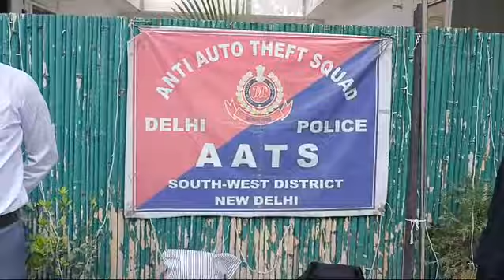TWO PROCLAIMED OFFENDERS (PO)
*Press Release South West District*
Date: 08/12/2024

✳️ *TWO PROCLAIMED OFFENDERS (PO) WANTED IN TWO DIFFERENT EXCISE CASES OF PS KAPASHERA ARRESTED BY THE TEAM OF AATS/SWD*

✳️ *TWO SEPARATE CASES U/S 174A IPC OF PS KAPASHERA WORKED OUT*

✳️ *THE ACCUSED PERSONS WERE DECLARED PROCLAIMED OFFENDERS BY THE HON’BLE COURT VIDE ORDER DATED 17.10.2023 & 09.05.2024*

The team of AATS, South West District has done commendable work by arresting two proclaimed offenders namely *Rinku @ Killa S/o Ram Chander, R/o H.no. 74, C block, Gali no. 2, Near Ambedkar School, Baprola, New Delhi, Age 26 years & Jai Singh S/o Ram Gopal, R/o H.no. 41, Gali no 1, Harphool Vihar, Baprola, New Delhi, Age 35 years.*

*INCIDENT, TEAM & ARREST:*
Keeping in view of the pending cases of proclaimed offenders and to nab the proclaimed offenders & absconding criminals who are evading the process of law & as per the directions of senior officers, a dedicated team of AATS, South West District comprising of SI Parveen Yadav and ASI Vinod was constituted under the leadership of Insp. Gautam Malik, IC/AATS  and overall supervision of ACP Sh. Surender Singh Rana, ACP/Ops/SWD to nab the offenders. The team collected technical and manual information to trace the proclaimed offenders. On 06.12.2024, acting upon  secret information two proclaimed offenders were apprehended from  Baprola, Delhi who were identified as Rinku@ Killa S/o Ram Chander, R/o H.no. 74, C block, Gali no. 2, Near Ambedkar School, Baprola, New Delhi, Age 26 years & Jai Singh S/o Ram Gopal, R/o H.no. 41, Gali no 1, Harphool Vihar, Baprola, New Delhi, Age 35 years.

*PROCLAMATION:*
On sustained enquiry and after checking the police records, the offender Rinku @Killa S/o Ram Chander was found declared as Proclaimed Offender (PO) in Case FIR No. 286/2021 u/s 33 Delhi Excise Act, PS Kapashera, Delhi by the Hon'ble Court of Shri. Nidhish Kumar, Ld. JMFC, Dwarka courts, New Delhi vide order dated 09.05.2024 and offender Jai Singh S/o Ram Gopal, R/o H.no. 41, Gali no 1, Harphool Vihar, Baprola, New Delhi, Age 35 years was found declared as Proclaimed Offender (PO) in Case FIR No. 272/2016 u/s 33 Delhi Excise Act, PS Kapashera, Delhi by the Hon'ble Court of Ms. Apoorva Rana, Ld. JMFC, Dwarka courts, New Delhi vide order dated 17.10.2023.

*PROFILE OF ACCUSED PERSON:*
1. Accused Rinku@ Killa S/o Ram Chander, R/o H.no. 74, C block, Gali no. 2, Near Ambedkar School, Baprola, New Delhi, Age 26 years is previously involved in total 10 cases of excise act. The offender Rinku was also wanted in Case FIR no. 322/2024, u/s 174 A IPC, PS Kapashera, Delhi.
2. Accused Jai Singh S/o Ram Gopal, R/o H.no. 41, Gali no 1, Harphool Vihar, Baprola, New Delhi, Age 35 years is previously involved in total 7 cases i.e. 6 cases of excise and 1 case of theft. He was also wanted in case FIR no. 562/2023, u/s 174A IPC, PS Kapashera, Delhi.

 *CASES WORKED OUT*
1. Case FIR no. 322/2024, u/s 174 A IPC, PS Kapashera, Delhi.
2. Case FIR no. 562/2023, u/s 174 A IPC, PS Kapashera, Delhi.

Concerned PS was informed about the arrest of both the proclaimed offenders  Rinku and Jai Singh & they were produced before the Hon’ble court and sent to JC.

*(SURENDRA CHOUDHARY), IPS*
DY. COMMISSIONER OF POLICE
SOUTH WEST DISTT: NEW DELHI